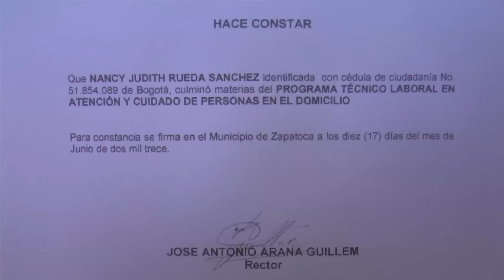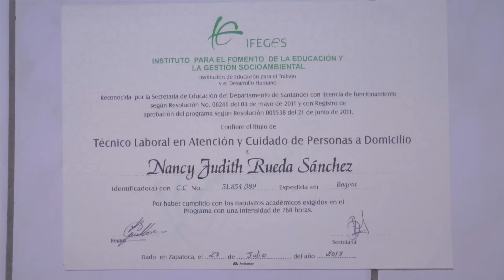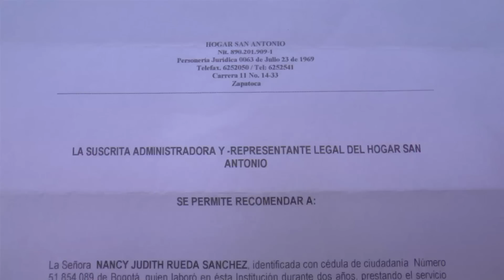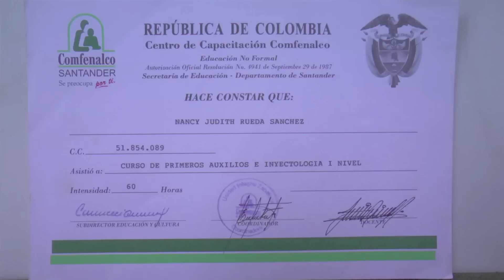Oficios 15 Masajes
En esta emisión de oficios "Masajes". Presentación Jaqueline Cadena Solano.